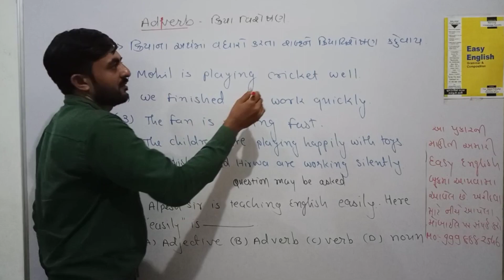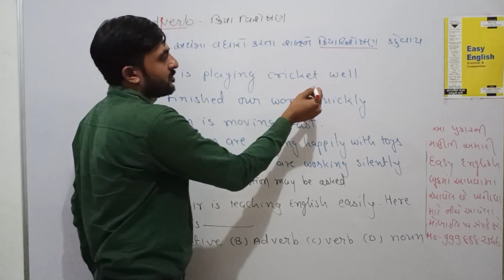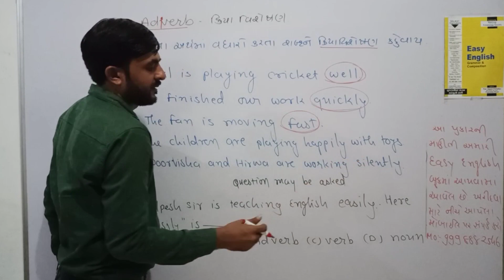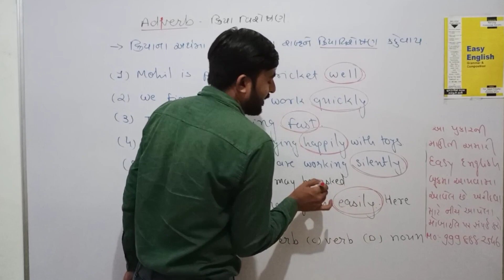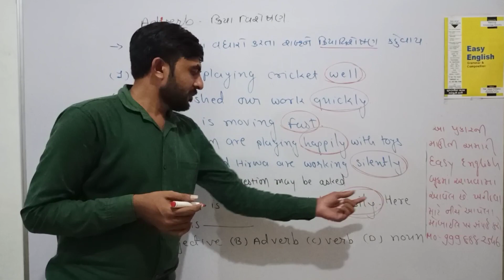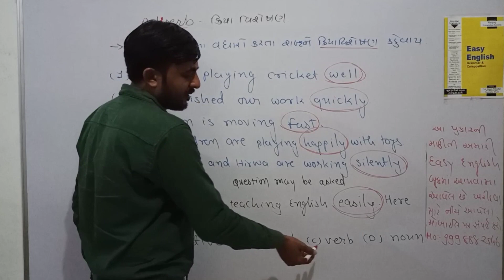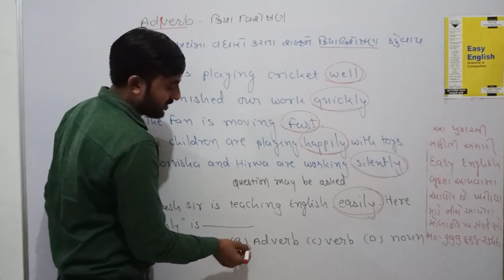Adverb || English grammar || Easy English for competitive exams